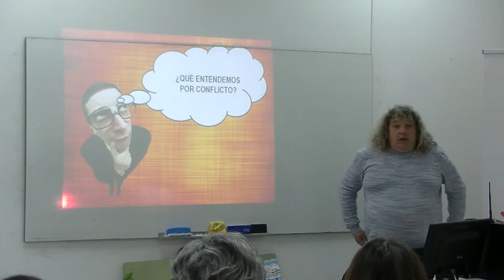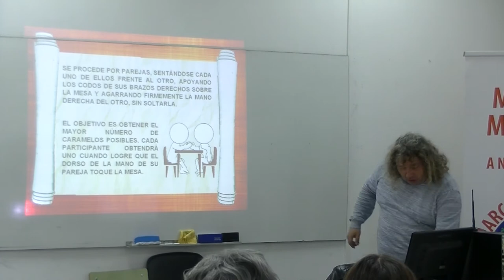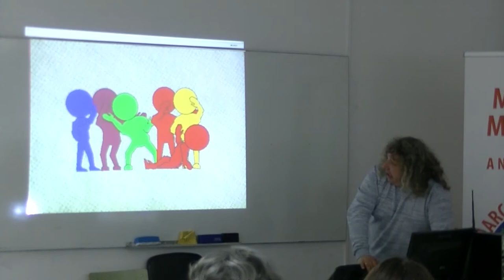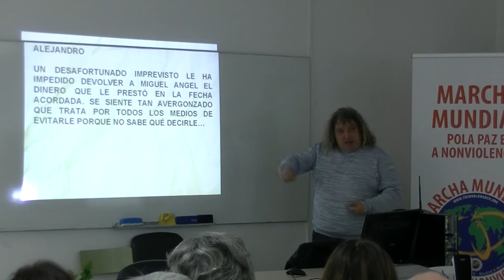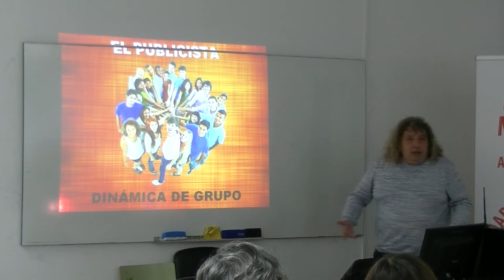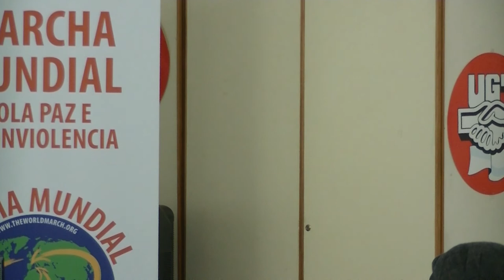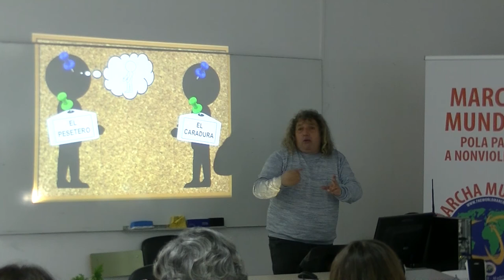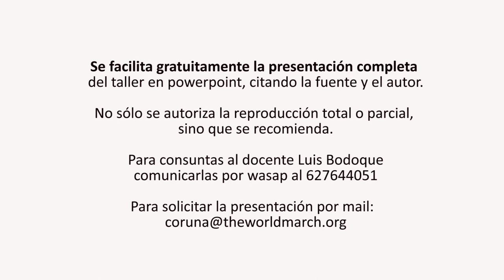22/02/20 CORUNA Mediación y resolución conflictos a través de la Empatía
Taller de "Mediación y resolución de los conflictos a través de la Empatía".
Impartido por Luis Bodoque (Mediador).
Actividad realizada durante el ““FORO A CORUÑA POLA PAZ E A NONVIOLENCIA”, realizado en A Coruña del 15 al 22 de febrero 2020, dentro de la “2 Marcha Mundial por la Paz y la Noviolencia”.